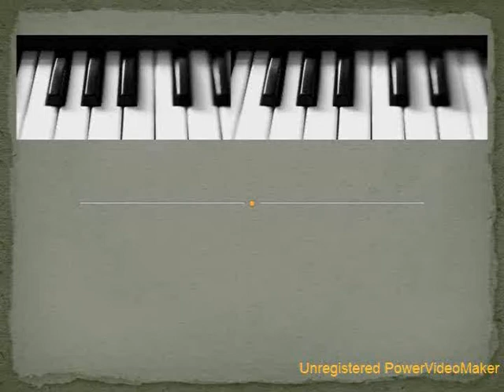Mom's Choir's Serenade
We serenaded mom with songs from our old church home in Belzoni, Mississippi (Zion Rock Missionary Baptist Church).  Here we are brothers, sisters, 1st cousins